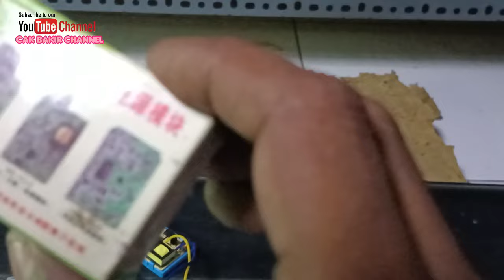CARA MUDAH PASANG GACUN PADA SEMUA TV LED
Tutorial mudah cara pasang gacun pada semua tv led. Teruntuk pemula... Yang sudah senior abaikan. Bila kurang jelas bisa bertanya lewat komentar